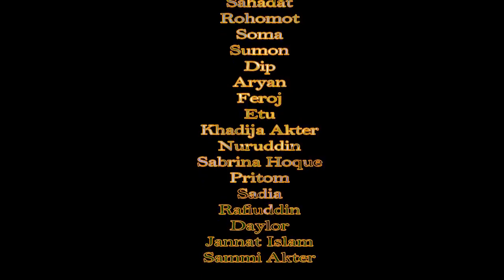মাস্টার্স শেষ পর্বের ছাত্ররা সব্বাইকে অবাক করে দিল । শিক্ষা সফর ২০১৯। MKUC Part 25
ধুমপান থেকে বিরত থাকুন, ধুমপান ক্যাসারের কারণ

❤️ শিক্ষা সফর ২০১৯             ❤️ ব্যবস্থাপনা বিভাগ             ❤️ মোহাম্মদপুর কেন্দ্রীয় কলেজ

Keep an eye on our channels to get new, new videos. We will always try to create a video of your mind.
Note: If you have any complaint about the video, please send it to our e-mail. (We immediately delete it) No nation, religion or person to hurt. Do whatever you do for your entertainment, if you make a mistake, forgive it.

* ANTI-PIRACY WARNING *
This Content Is Copyright To Team Behind Masti ! Legal Action Will Be Taken Against Those Who Violate The Copyright Of The Following Material Presented!

                Thanks """""""""""''""""""'❤️"""""'''''""""''''''''''''💗"""""""'''''''''""🌹""''''""""""""""""""